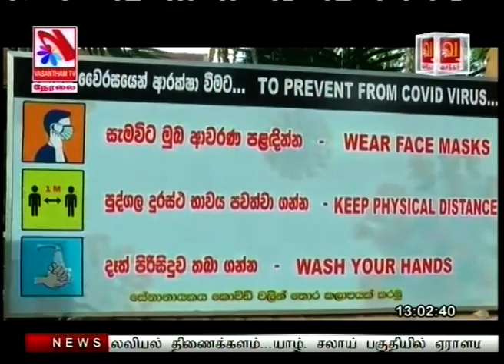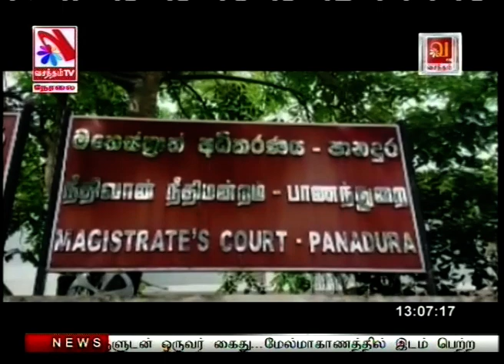Vasantham TV News 2020-07-06 | 01.00 PM